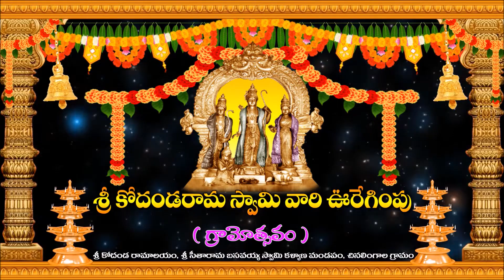Chinalingala Sriramanavami 2022 - Sri Kodhandarama swamy vari Uregimpu ( Gramothsavam ) video.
చినలింగాల గ్రామం శ్రీరామనవమి ఉత్సవాలు 2022 శ్రీ కోదండ రామ స్వామి వారి ఊరేగింపు ( గ్రామోత్సవం ) వీడియో.
A creative work of GK Creations...
camera work : Ganjala Sai Prakash.
organized by: Goga Venkat & Kolakaleti Jagadeesh.
video edited by: GIRIKONDA.